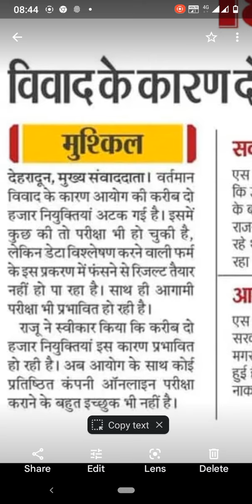uksssc, pending result update कनिष्ठ सहायक...